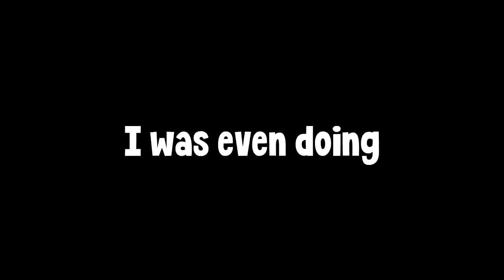Rainbow Six Siege But Warden is AMAZING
The Rainbow Six Siege community has been mean to me and my boy warden for way too long, it's time for me to prove that I can meme and be a diamond player WHILE also playing Warden

I don't need him to get an update
No buffs no nerfs

I know my Strategy in and out

TMNT 4 Turtles In Time OST - Big Apple 3 A.M.
Mario & Sonic Sochi 2014 Olympic Games OST - Snow Theme (New Super Mario Bros. Wii)
Banjo-Kazooie - Treasure Trove Cove
Kirby 64 The Crystal Shards OST - Pop Star
Super Mario World OST - Athletic Theme
Pokémon Mystery Dungeon Red & Blue Rescue Team OST - Run Away
Kirbys Dream Course OST - Cloudy Mountain Peaks
Pokemon Sun & Moon OST - Team Skull Grunt Battle Music
Zelda The Wind Waker OST - Outset Island